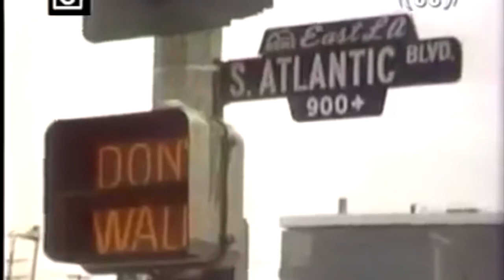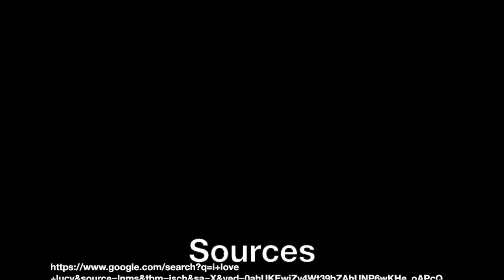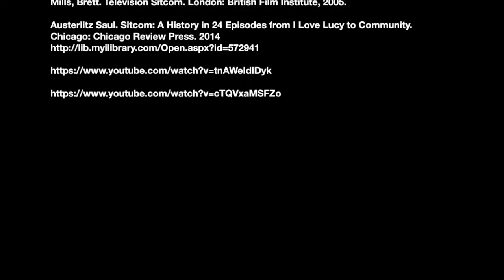Carangelo, Lara, Dobrinsky Sitcom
educational, student video project, LATS 41